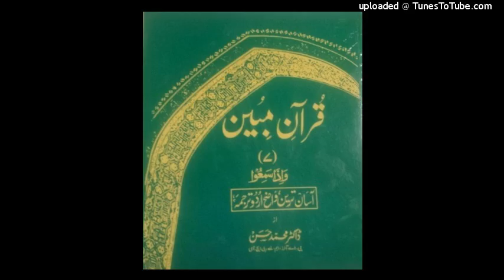QURAN PARA 7 URDU TRANSLATION BY DR M H RIZVI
RECITED BY T A ZAIDI